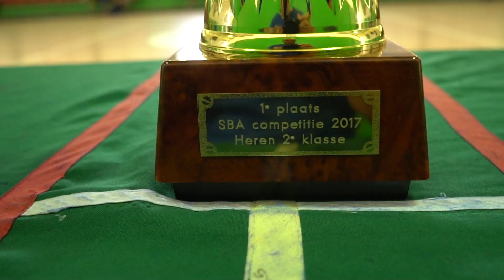S.V. De Arend's SBA Heren Tweede Klasse Kampioenschapsviering 2017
This video is about S.V. De Arend's SBA Heren Tweede Klasse Kampioenschapsviering 2017